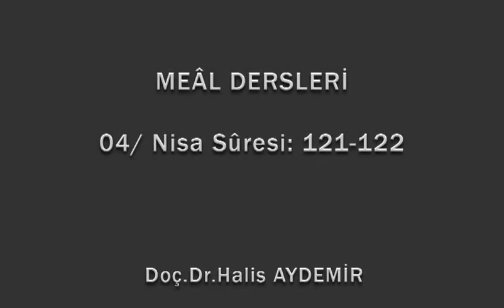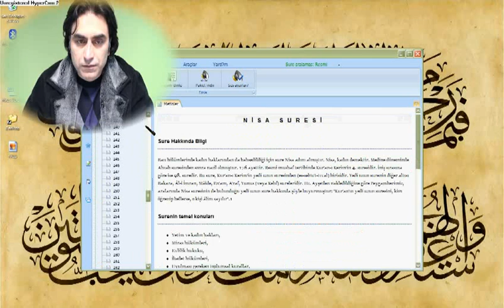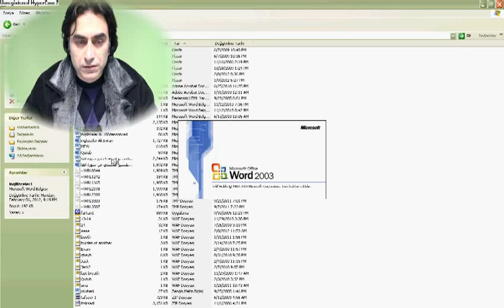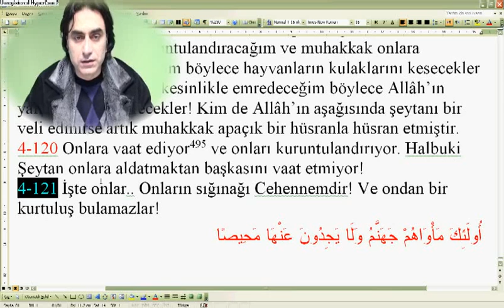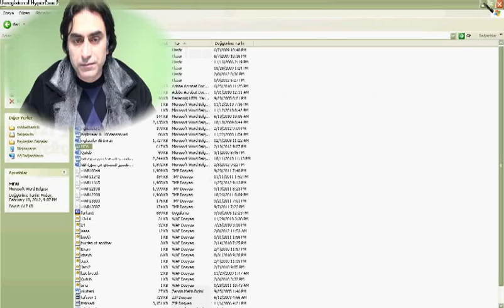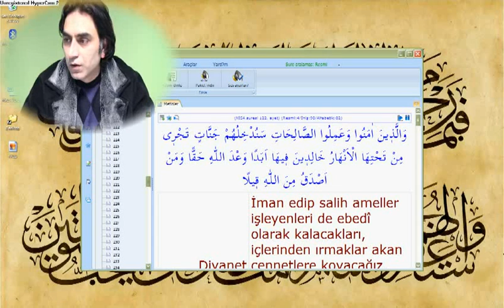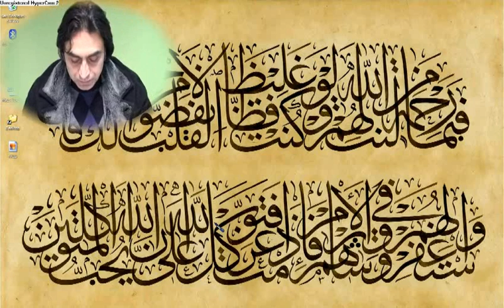Nisa suresi 121--122 (Doç. Dr. Halis AYDEMİR)